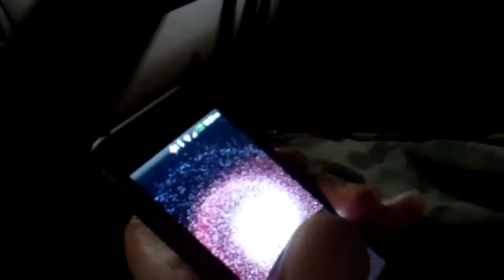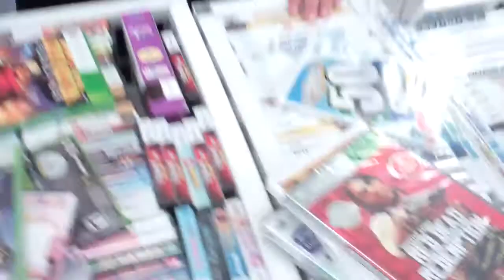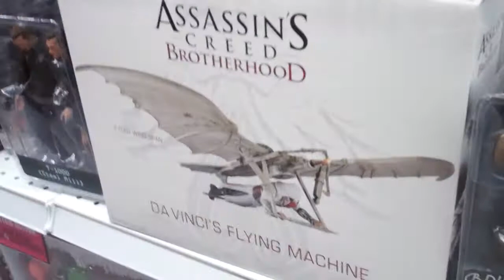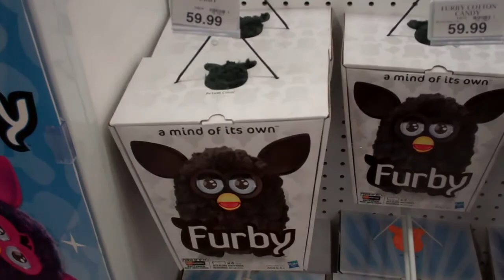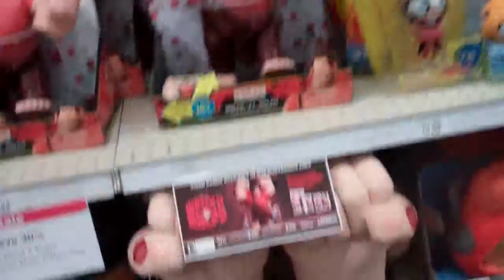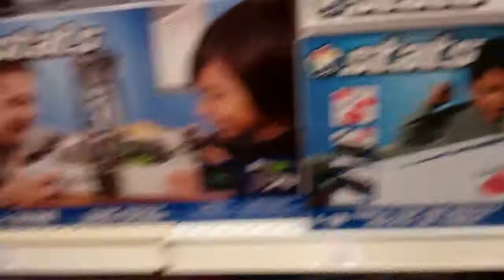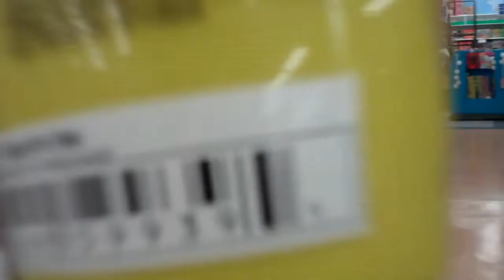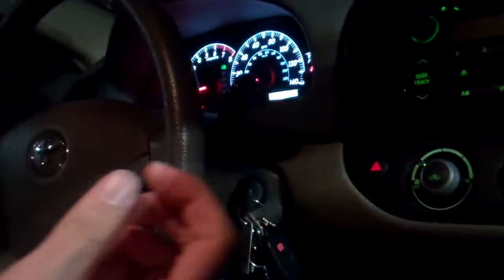Halo 4 Midnight Release Footage...Kinda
Toys R Us AWAY!!!